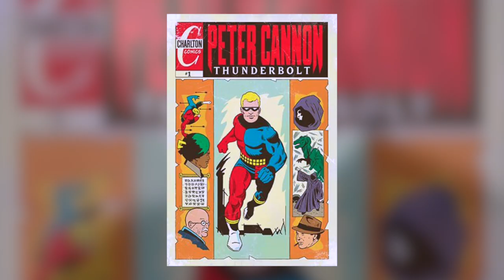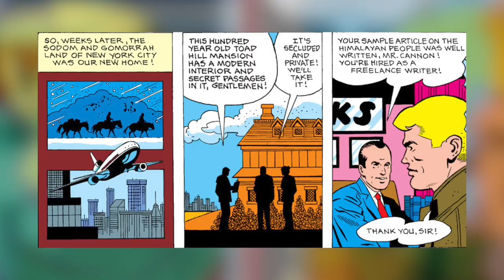¿Quién es Peter Cannon? | Thunderbolt Historia de Origen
Después de entrenar su cuerpo y mente hasta alcanzar la perfección, Peter Cannon obtuvo el poder de utilizar el 100% de su capacidad cerebral, lo que le permite realizar sorprendentes hazañas sobrehumanas. Sigue viendo este video para conocer la historia de origen del héroe Thunderbolt.

Cómics Recomendados:
► Thunderbolt #1 a #60
► Peter Cannon: Thunderbolt (DC Comics) #1 a #12
► Justice League Task Force #10 a #13
► Peter Cannon: Thunderbolt (Dynamite Entertainment) #1 a #10
► Peter Cannon: Thunderbolt (Dynamite Entertainment) Volumen 2
► Peter Cannon: Thunderbolt (Dynamite Entertainment) Volumen 3

0:00 Introducción
0:19 ¿Quién es Peter Cannon?
1:13 Origen Charlton Comics
5:34 Origen DC Comics
10:25 Origen Dynamite Entertainment
11:07 Poderes y habilidades